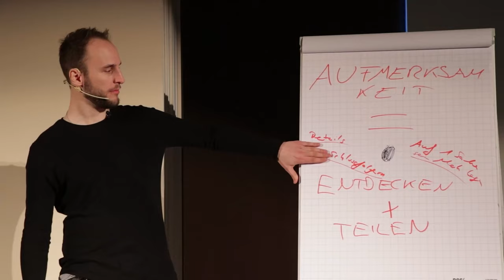Attraktiv Wirken mit DIESER unterschätzten Eigenschaft | #63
Jeder kann Anziehung erzeugen. Nutze den Leitfaden, den nachweislich Hunderte Männer mit Herz erfolgreich angewandt, und so die Richtige erobert haben: